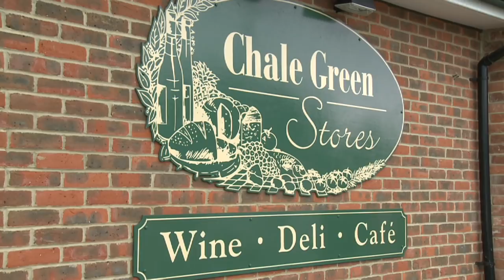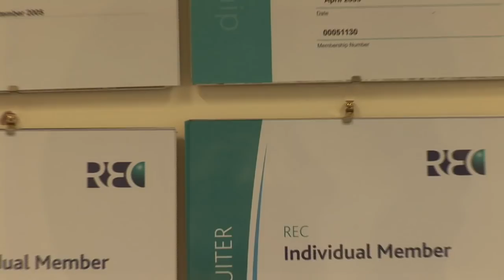Pertemps Recruitment Agency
Pertemps Recruitment Agency is one of the largest independent recruitment agencies in the UK and has had a branch on the Isle of Wight for 10 years; we spoke to Newport branch manager Denise Dorley-Brown about how she has achieved the reputation for running a professional and successful agency.